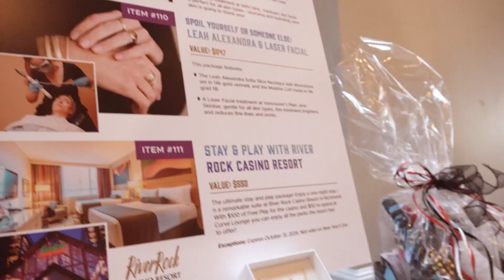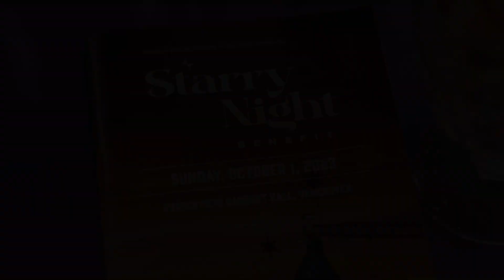Highlights of all the glitz, glamour and guests attending the 2023 Starry Night South Asian Gala!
Check out this segment to view all the exciting highlights from the 2023 Starry Night South Asian Gala hosted by the BC & Yukon Branch of The Kidney Foundation.   To view the full episode, just

Episode #223 is filled with highlights from the 2nd annual Starry Night Gala which, after a two- year hiatus, was back in person this year.

The  Starry Night Gala theme this year was “under the big top."  This South Asian community gala
connects individuals across the lower mainland, Surrey and Fraser valley to raise funds and increase awareness of organ donation, kidney disease and risk factors in the South Asian Community. Funds raised at the Starry Night Benefit support local program support services and South Asian community resources for kidney patients across BC & Yukon.

Starry Night showcased inspiring speakers from the kidney community, touching on kidney disease, hope and resilience.

This dazzling night featured everything from a hosted cocktail reception, delicious buffet dinner, raffle draw and amazing regional BC getaway packages in our Featured Auction!

It was a night of glitz and glamour under the Big Top and raised awareness about kidney disease and organ donation in the South Asian community.

One of the keynote speakers at the Starry Night Gala was Dr. Arun Garg who spoke passionately about how kidney disease disproportionately affects the South Asian Community and what can be done to help make a positive changes.

Dr. Garg also joined us in our PLUGGED IN studio for a more in depth discussion about the reasons why the South Asian community is at high risk for kidney disease and positive steps that kidney patients in the South Asian community can take to help them on their journey with kidney disease.

Thank you for checking out this episode of Kidney PLUGGED IN!

For more information on how to become an organ donor visit: transplant.bc.ca